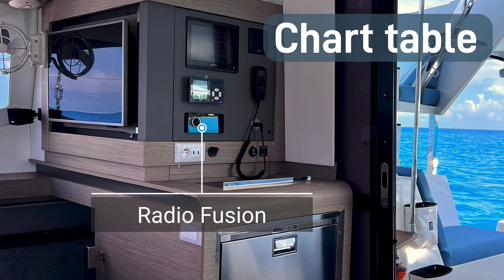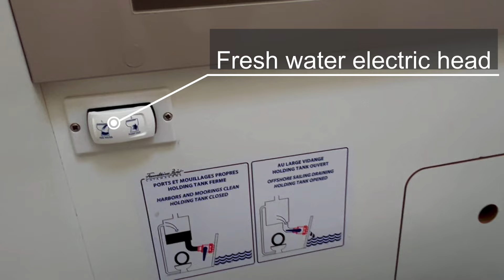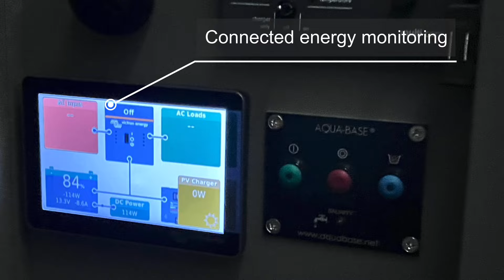2021 Fountaine Pajot 40 Isla For Sale By Owner "S/V Nils" - Presentation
Fountaine Pajot Isla 40 Catamaran For Sale By Owner
Location: Papeete, French Polynesia
Asking: 438.000 € (EUR)

S/V Nils is a Pacific based 2021 Fountaine Pajot Isla 40 catamaran for sale by owner.

S/V Nils is a 2021 Fountaine Pajot 40 Isla catamaran, designed for offshore sailing and comfort.  Since 2022, Nils has been welcoming our little family, taking us safely around the world and across the oceans. Mum is delighted with the comfort offered by the boat, the children are enjoying the diving and fishing, and the captain is delighted with the boat’s performance thanks to a judicious choice of sails and hardware. As the boat is new, and as we were the first owner, everything works perfectly and is kept in very good condition. ✅ The boat is really ready to […]